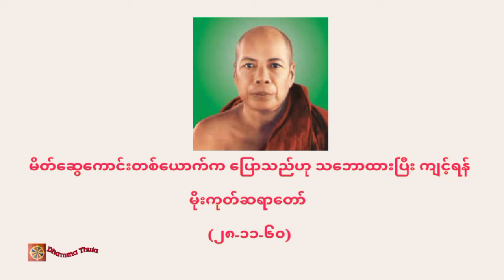မိတ်ဆွေကောင်းတစ်ယောက်က ပြောသည်ဟု သဘောထားပြီး ကျင့်ရန် ၊ မိုးကုတ်ဆရာတော် (၂၈-၁၁-၆၀)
♥️♥️♥️ကမ္ဘာလူသားများအားလုံး ဘေးရန်ကင်းကွာ
 ချမ်းသာကြပါစေ။